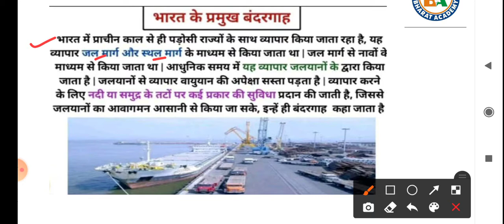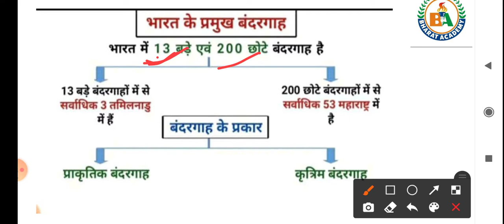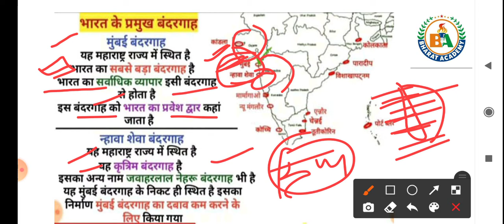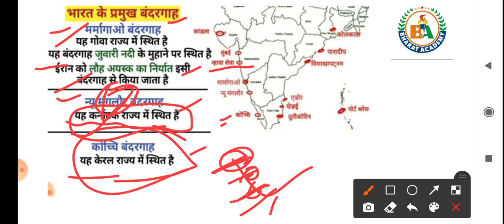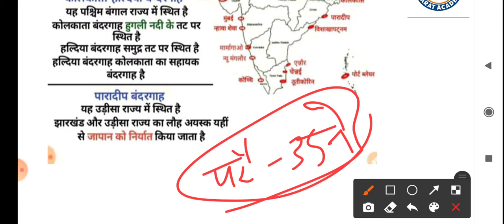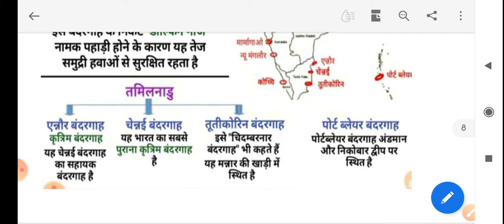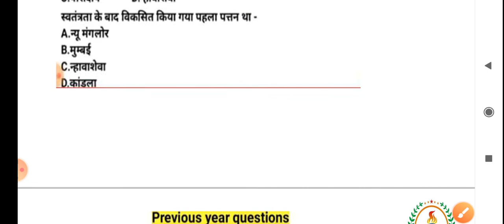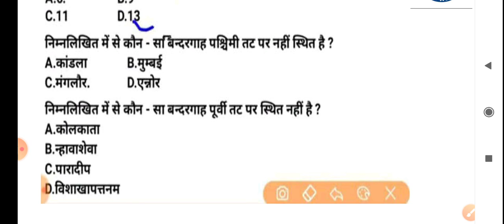भारत के महत्वपूर्ण बंदरगाह